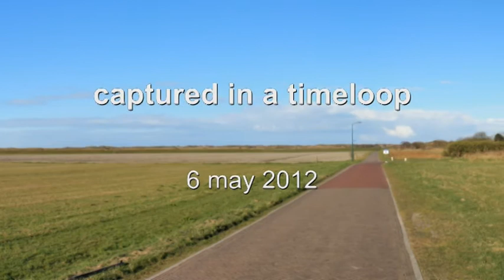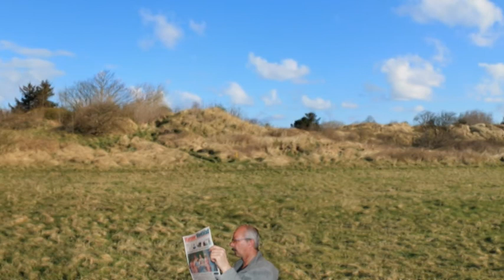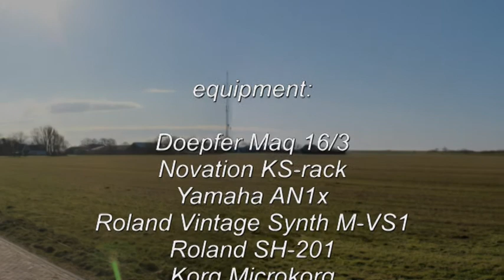Phrozenlight - captured in a timeloop.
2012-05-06 captured in a timeloop.